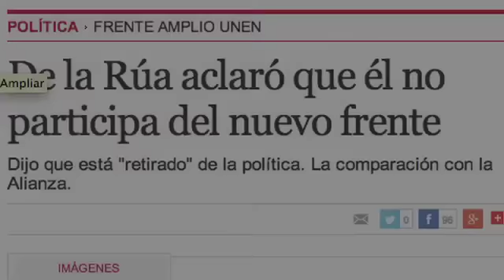¿De la Rúa participa del Frente Amplio Unen?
El ex presidente fue presionado para que niegue su participación en la nueva Alianza